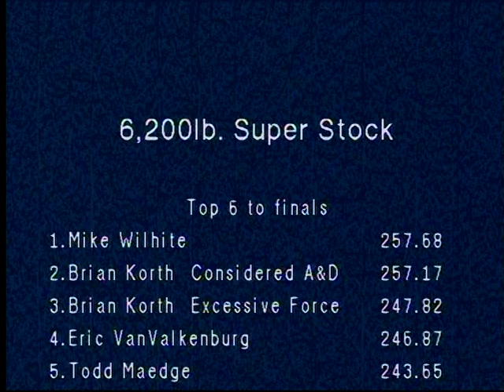Wild LT. Super Stock Action 2011 Keystone Natls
March 25, 2011 6,200lb. Alcohol Super Stock tractors in action at the Keystone Nationals in Harrisburg, PA